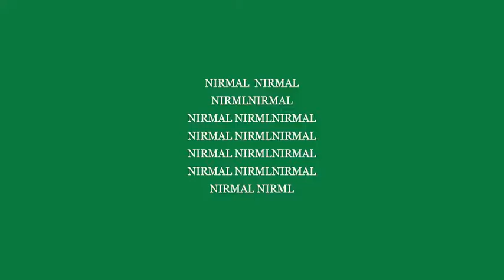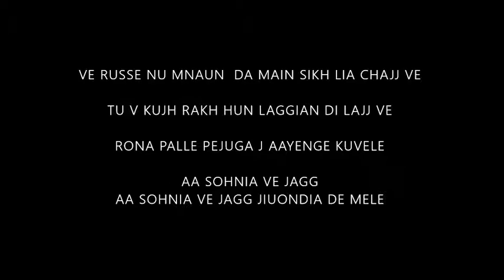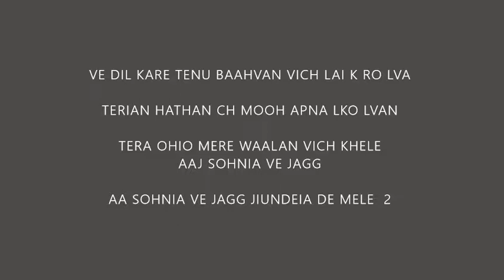JAG JIYONDIA DE MELE KARAOK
Artist: Harbhajan Mann
Album: Jag Jeondeyan De Mele
Released: 1994
lyrics Jag Jeondeyan De Mele!!!
Know lyrics Jag Jeondeyan De Mele
by Harbhajan Mann